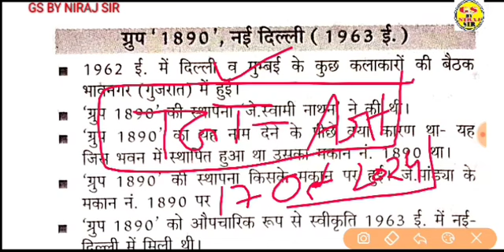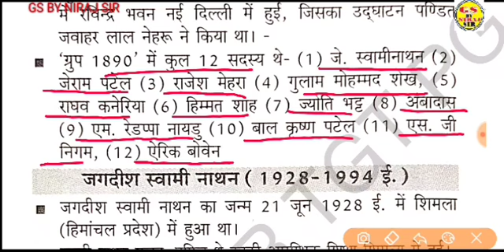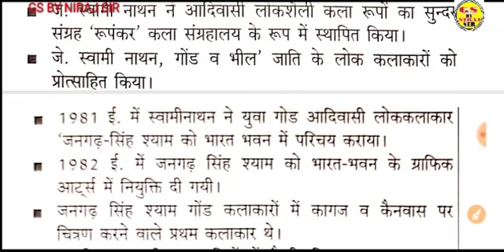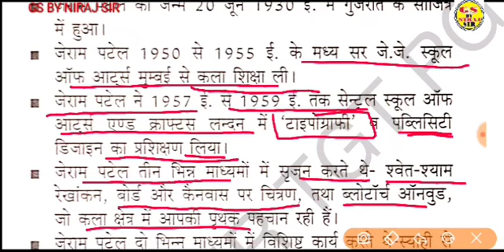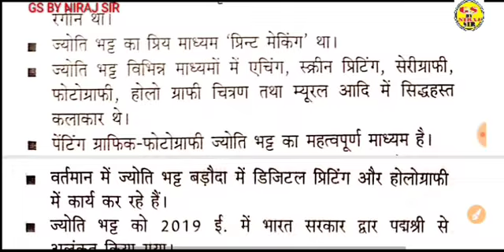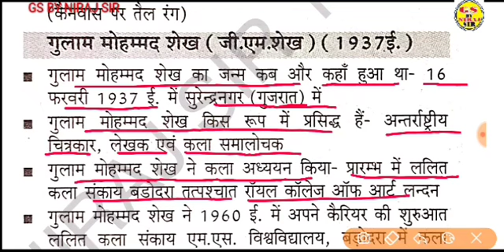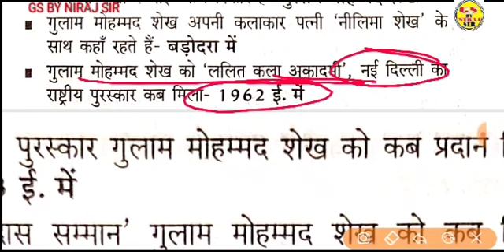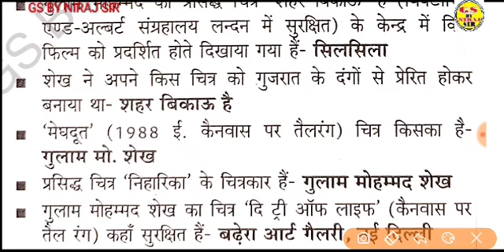ग्रुप 1890 gsbynirajsir जगदीश स्वामीनाथन,जेराम पटेल,ज्योति भट्ट,अम्बा दास,गुलाम मोहम्मद शेख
TGT PGT LtGrade KVS NVS NET JRF Special Class